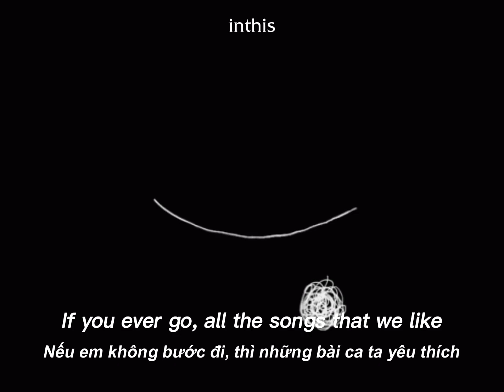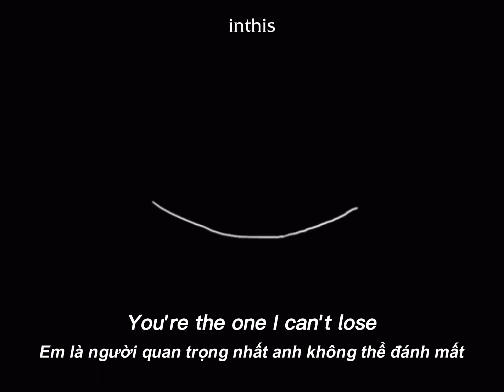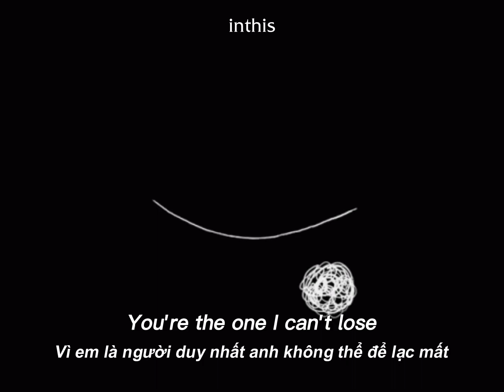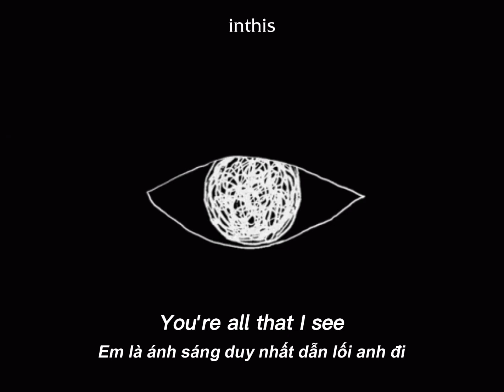Joji - Like you do | Vietsub & lyrics